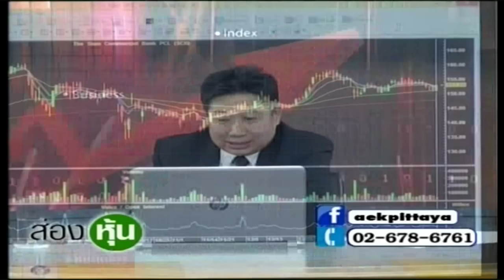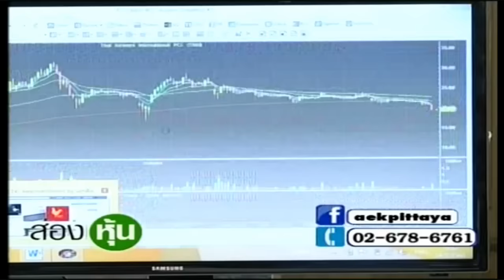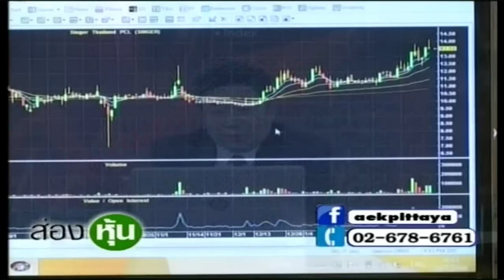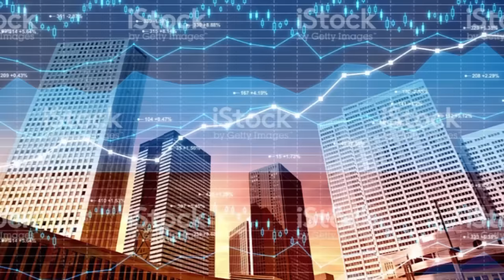ส่องหุ้น 24 ก.พ.60 อภิชัย เรามานะชัย [2]